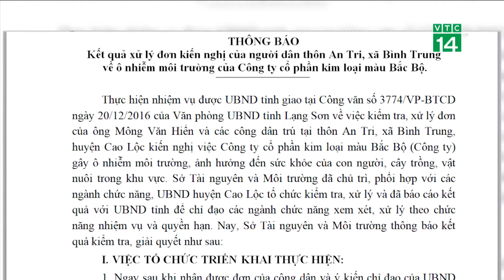VTC14 | Lạng Sơn xử lý nhà máy ô nhiễm chì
VTC14 | Trong các bản tin NKCS trước, chúng tôi đã phản ánh câu chuyện về việc 80% người dân của một thôn tại xã Bình Trung, huyện Cao Lộc, tỉnh Lạng Sơn bị nhiễm độc chì do việc xả thải của Công ty CP Kim loại màu Bắc bộ. Liên quan đến vụ việc này, mới đây Sở TN&MT tỉnh Lạng Sơn đã ra thông báo về kết quả xử lý ô nhiễm môi trường của doanh nghiệp này.